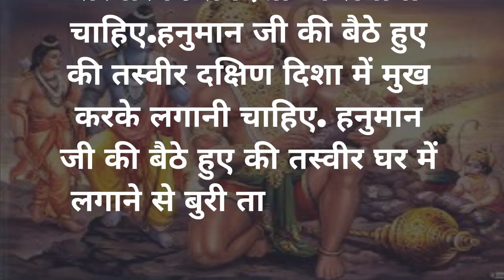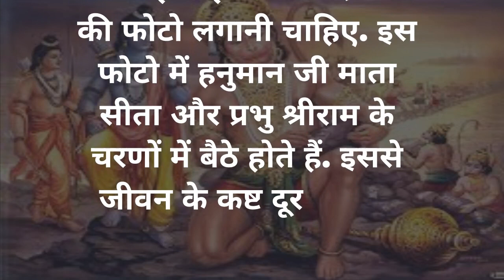हनुमान जी की कैसी तस्वीर कहां लगाने से मिलेगा क्या लाभ वास्तु में जाने सही दिशा | Vastu Tips At Home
जय श्री राम! आज हम इस वीडियो में हनुमान जी की तस्वीर को कैसे और कहां लगाने से आपको क्या लाभ मिल सकता है, वास्तु शास्त्र के माध्यम से जानेंगे। हम आपको सही दिशा के साथ उनकी पूजा करने के उपायों के बारे में भी बताएंगे। इस वीडियो को देखकर आप अपने घर में सकारात्मक ऊर्जा को बढ़ा सकते हैं।